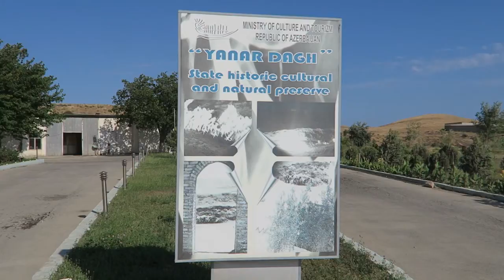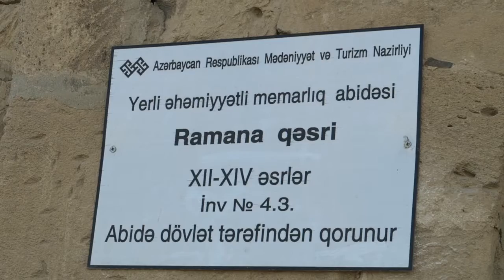Incredible and unique wonders of Baku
Within 15 miles (25 km) of Baku there are beautiful places such as Yanar Dag, the Eternally Burning Mountain of Azerbaijan, and the XII century Ramana Castle. Yanar Dag is a 380 feet (116 meters) hill located on top of a pocket of natural gas that constantly erupts into flames. These flames can jet out at least 9.8 feet (three meters) into the air, through a porous layer of sandstone. Unlike the mud volcanoes of Azerbaijan, Yanar Dag contains gas and oil but has no seepage of mud or liquid, so the fire always burns. The flames continue through the rain and snow and are believed to have been burning non-stop for 4,000 years.
Azerbaijan is a nation with enormous oil and gas reserves, much near the surface. Therefore, steady gas emissions from the underlying soils cause the surface of the land to sometimes erupt in flames.
Ramana Castle, a beautifully preserved old fortress that dates back to the 12th century is just minutes from Yanar Dag. Besides the castle there are many oil pumps in the surrounding area.
The Gobustan National Park which is located about 40 miles (64 km) south of Baku, is another exceptional place to visit. It is known for the many large mud volcanoes in the area and home of the famous rock petroglyphs that are millennia old – one of the three the Stone Age’s. In 2007, UNESCO awarded Gobustan a World Heritage Site designation for its “rock art” engravings, as well as its prehistoric and Bronze Age sites, ancient sanctuaries, and associations with traditions, ideas and beliefs.

You can follow me everywhere!

♥ About Montse Baughan ♥
Hi! I am Montse Baughan, Communications, Image and Brand Consultant, behind the blog Welcome to my official YouTube channel. While my professional background is in Communications, Media, Branding, Image and Fashion, you’ll also find a little of Beauty, Lifestyle, Trends, Travel and Wellness content here. Thanks for checking out my channel. I hope you enjoy!